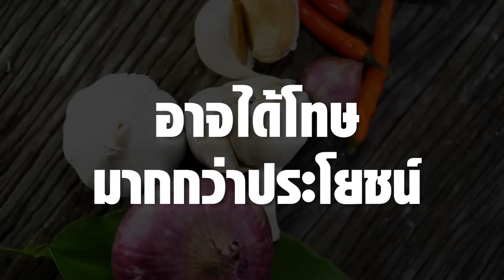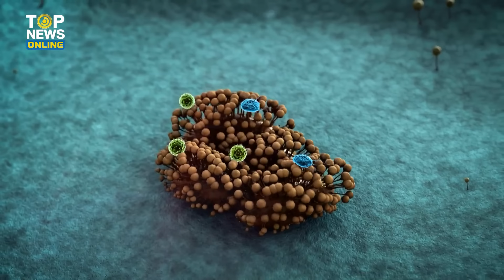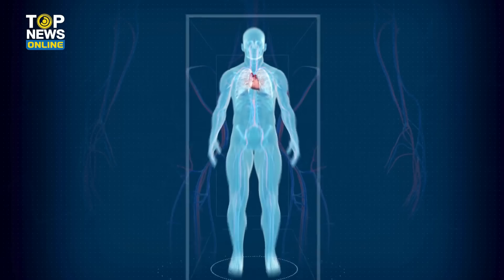แพทย์ ออกเตือน พฤติกรรมเก็บ'กระเทียม'ผิด ก่อโรคร้ายโดยไม่รู้ตัว? | EVERGREEN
หมอ เตือน พฤติกรรมเก็บอาหารผิด อาจก่อโรคร้ายโดยไม่รู้ตัว เสี่ยงต่อการปนเปื้อน จากที่จะได้ประโยชน์ กลับได้โทษมาแทน